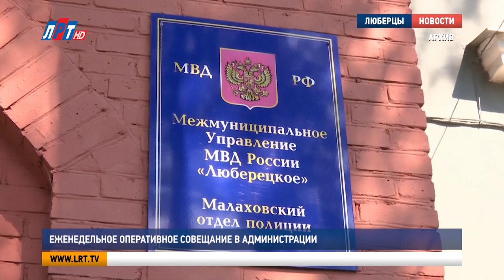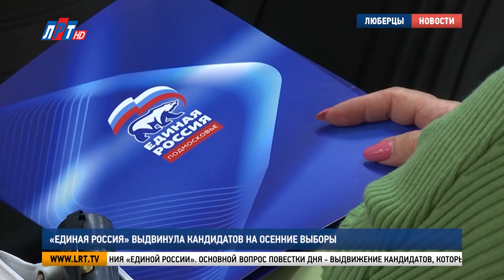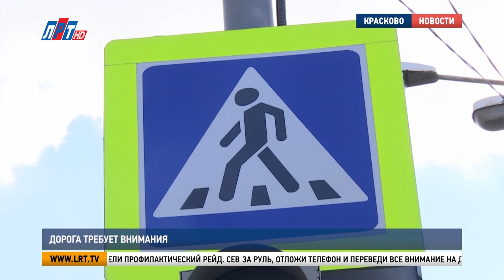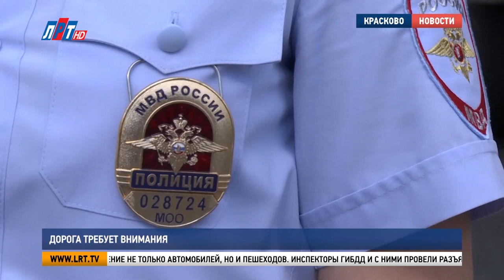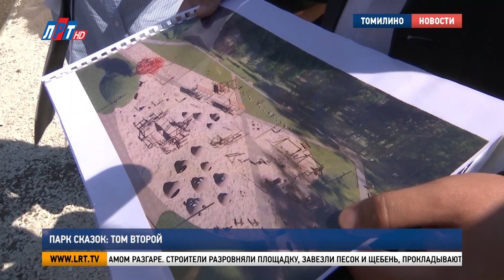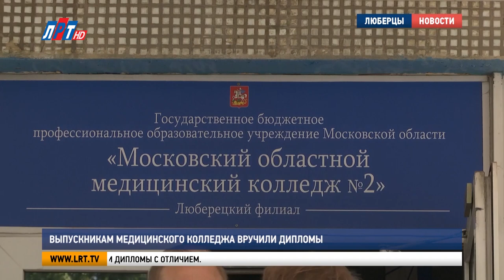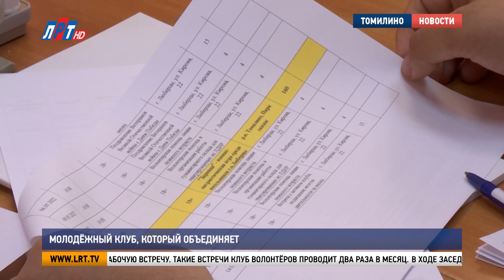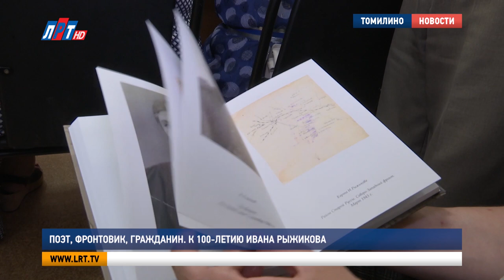Итоги недели за 9 июля 2022 г.